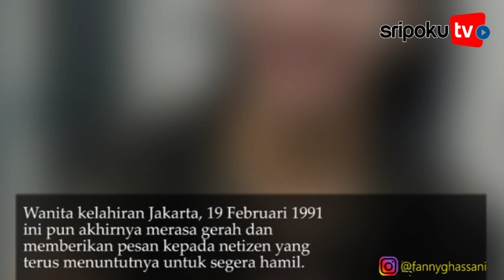Fanny Ghasani Gerah Dituntut Segera Hamil Oleh Netizen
SRIPOKU.COM --- Aktris sekaligus presenter Fanny Ghassani telah menikah dengan pria bernama Erwan Agustian Priyambudi pada 20 Mei 2017 silam.

4 tahun berumah tangga, Fanny dan suaminya hingga kini belum dikaruniai buah hati.

Fanny dan sang suami pernah membuat vlog di YouTube dan memberikan tanggapannya ketika ditanya soal buah hati.

Aktris sekaligus presenter Fanny Ghassani telah menikah dengan pria bernama Erwan Agustian Priyambudi pada 20 Mei 2017 silam.

4 tahun berumah tangga, Fanny dan suaminya hingga kini belum dikaruniai buah hati.